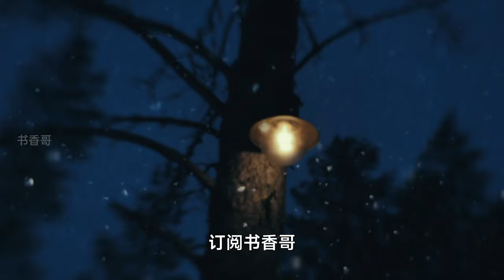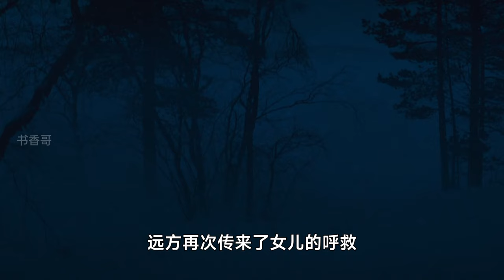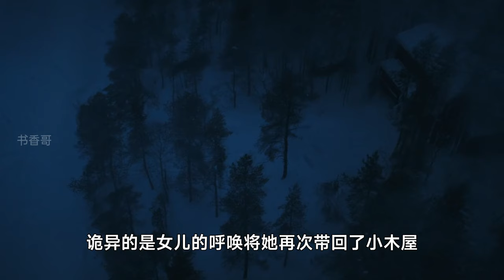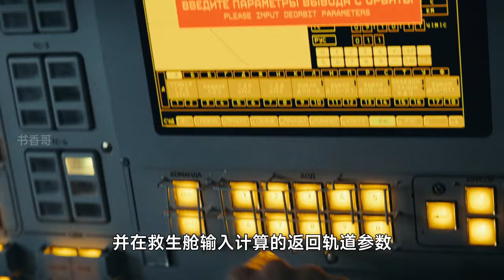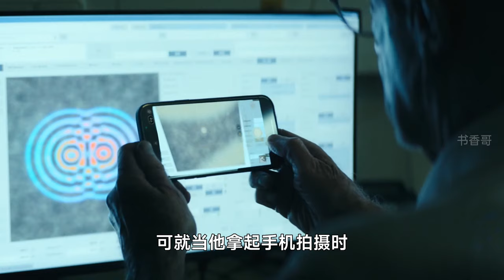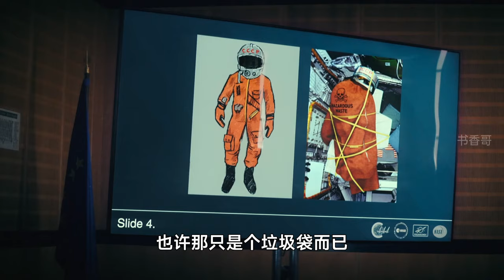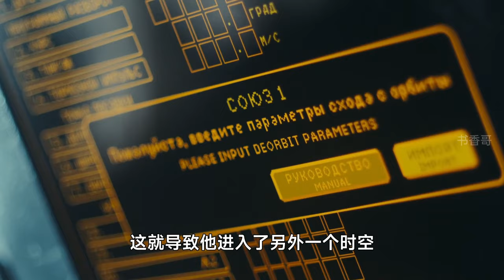2024年Apple最新科幻惊悚剧集《群星/Constellation》第123集：宇航员在太空遭遇事故，可她逃到地球后，她发现一切都不同了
故事讲述一场太空灾难后，女主乔返回了地球，但她发现自己生活中的关键部分似乎不见了。一位女性不顾一切地寻求揭露太空旅行背后隐藏历史的真相，并找回她失去的一切。